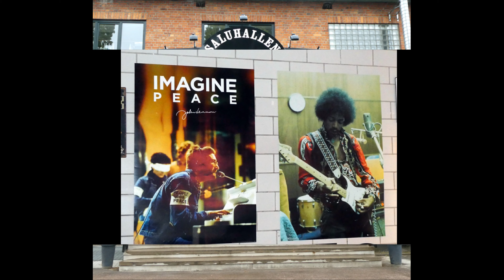Vinylcafeét Västerås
Vinylcafeét Saluhallen Västerås. 1 juni 2019